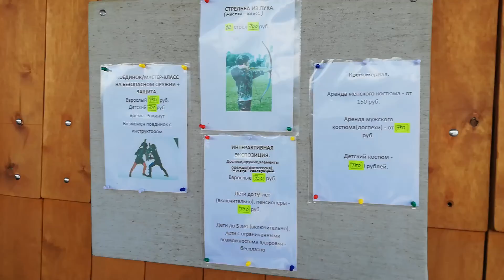Коломна, Славянское Боевое искусство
Мы примеряли кольчугу, шлем, всю экипировку. Тяжелая!!
а представляете наши предки воевали, защищали от врагов свои селения и родных в таких тяжелых доспехах, да ещё и на лошадях, да ещё и сражались и оставались живыми.Благодаря нашим предкам мы сейчас живём! Восхищаюсь и Благодарю!